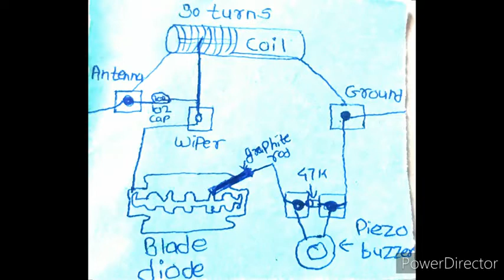How to make Crystal Radio | Foxhole Radio | Homemade radio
In this video i will show am crystal homemade radio. It works on fm frequency and no battery needed